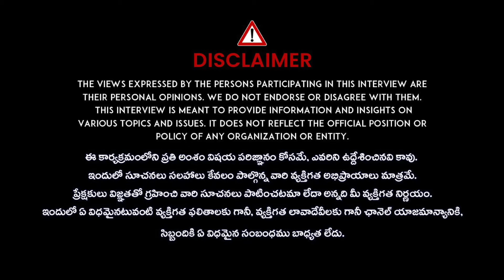మనం చేసిన పాపాలు జన్మ జన్మలకు వెంటాడుతుందా.! iDream Bhakti